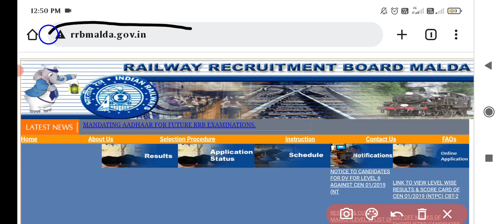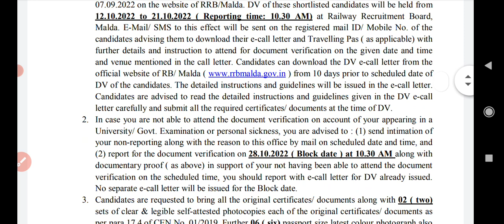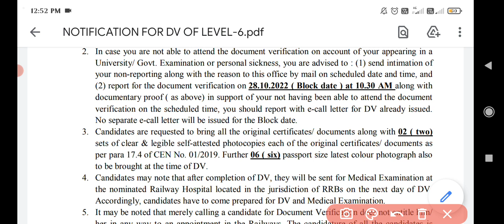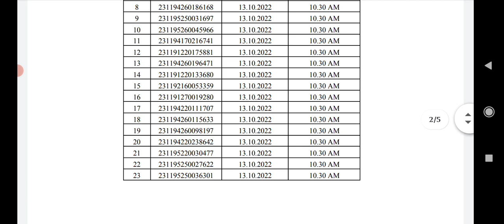RRB NTPC LEVEL 6 DV SCHEDULE | NTPC LEVEL 6 DV SCHEDULE UPDATE | एक और RRB का DV SCHEDULE आया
इन्तजार खत्म , आ गई खुशखबरी , RRB NTPC LEVEL 6 DV SCHEDULE OUT | NTPC LEVEL 6 DV SCHEDULE UPDATE | एक और RRB का DV SCHEDULE आया | एक और RRB से आई खुशखबरी | बाकी RRB का कब ?

rrb ntpc dv,
ntpc dv,
ntpc dv admit card,
rrb cdg,
rrb chandigarh,
rrb chandigarh ntpc,
rrb malda,
rrb malda dv schedule,
rrb malda dv,
rrb malda ntpc dv,
rrb malda ntpc dv schedule,
rrb chandigarh ntpc dv,
rrb chandigarh ntpc level 6,
rrb chandigarh ntpc level 6 dv,
rrb chandigarh ntpc dv date,
rrb chandigarh ntpc dv schedule,
chandigarh ntpc,
chandigarh,
rrb chandigarh dv,
rrb chandigarh dv schedule,
rrb ntpc dv admit card,
ntpc dv e call letter,
rrb ntpc dv e call letter,
ntpc dv instructions,
ntpc level 6 dv,
ntpc level 6 dv admit card,
ntpc level 6 dv admit card link,
ntpc dv date,
ntpc dv document,
gk tricks with sadik,
everyday new,
ntpc dv date,
ntpc dv document,
rrb,
rrb ntpc,
rrb ntpc result twitter campaign,
rrb ntpc result,
rrb ntpc psycho result,
ntpc dv,
ntpc level 6 dv list,
ntpc level 6 dv date,
ntpc dv date,
ntpc document verification,
ntpc dv notice,
ntpc level 6 dv notice,
ntpc level 6 dv schedule,
everyday new,
rrb ntpc typing result,
ntpc psycho ka result kitne din mein aata hai,
rrb ntpc psycho test,
psycho test in ntpc,
railway ntpc psycho test,
rrb ntpc psycho test book,
rrb ntpc psycho test paper,
ntpc psycho,
ntpc psycho test,
ntpc psycho result check,
ntpc psycho test kaise hota hai,
psycho exam for station master,
ntpc psycho result gujarat,
rrb asm psycho test,
ntpc psycho result hai kya,
ntpc psycho result july 2021,
ntpc psycho result live,
ntpc psycho result latest,
ntpc psycho result latest news,
ntpc psycho result live today,
ntpc psycho result list,
ntpc psycho result new update,
ntpc psycho result news,
ntpc psycho result new update today,
ntpc psycho result results,
ntpc psycho result kab aayega,
ntpc psycho result kab aaega,
rrb secunderabad dv,
ntpc psycho result gk tricks with sadik,
rrb ntpc level 6 result,
ntpc dv schedule,
ntpc dv full schedule,
RRB ntpc dv schedule,
RRB ntpc dv full schedule,
RRB ahmedabad,
RRB ahmedabad ntpc dv,
RRB ahmedabad ntpc level 6 dv,
rrb ajmer dv,
rrb allahabad dv schedule,
rrb guwahati ntpc dv,
rrb mumbai level 6 dv,
rrb bengaluru dv,
rrb bilaspur dv,
rrb ranchi,
rrb ranchi level 6 dv,
rrb ranchi ntpc level 6 dv,
rrb ranchi level 6 dv schedule,
rrb bilaspur ntpc dv,
rrb bilaspur ntpc dv schedule,
rrb bilaspur ntpc level 6 dv,
rrb bilaspur ntpc level 6 dv schedule,
rrb siliguri,
rrb siliguri ntpc dv,
rrb siliguri ntpc level 6,
rrb siliguri ntpc lavel 6 dv,
rrb siliguri ntpc lavel 6 dv schedule,
rrb siliguri dv,
rrb siliguri dv schedule,
rrb secunderabad,
rrb secunderabad ntpc dv,
rrb secunderabad ntpc dv schedule,
rrb secunderabad ntpc level 6 dv schedule,
rrb secunderabad dv schedule,
rrb secunderabad dv date,
rrb secunderabad ntpc dv admit card